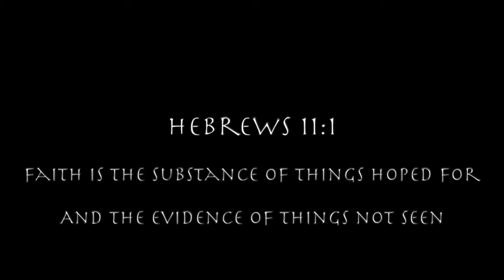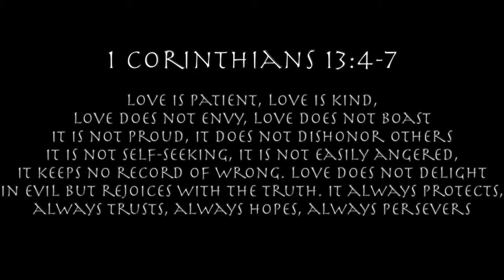Lenard Simpson: "Hebrews 11:1" | 2020 Masters Recitals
Recent college program graduate Lenard Simpson drew inspiration from an oft quoted Bible verse that defines the principle of faith for his original composition, "Hebrews 11:1."

"I hope all of you continue to have faith through this pandemic and the Black Lives Matter movement," said Simpson. "We will get through this and it will get better. Be that light to spread across the world, because we all have to be the light right now."

Presented at this year’s master’s recital for the class of 2020, this performance features Simpson on alto saxophone with Paul Cornish on piano.

This spring saw the first-ever virtual masters recitals in our college program's 25-year history. Each student in the Herbie Hancock Institute of Jazz Performance at UCLA's Class of 2020 presented original compositions performed with their classmates while observing social distancing. The recitals were conducted via Zoom for UCLA Herb Alpert School of Music faculty including Institute Chairman and distinguished professor Herbie Hancock, music department chair Travis J. Cross, Global Jazz Studies chair Steven Loza and professor Eddie S. Meadows, among others.